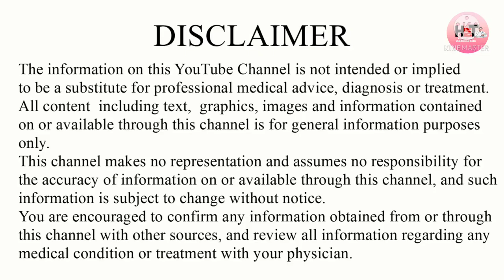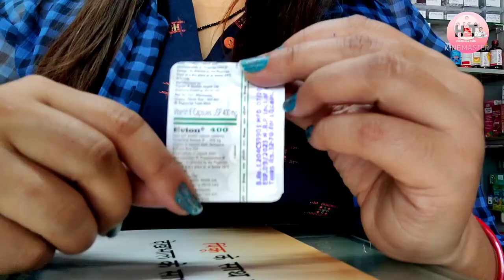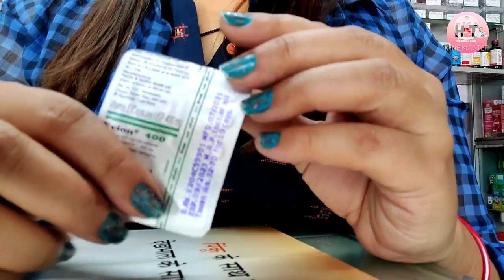Evion 400|Uses| Dose| Ingredients| Side effects| vitaminE । चेहरे को बेदाग और सुंदर बनाए।